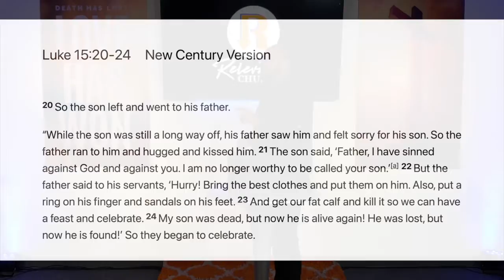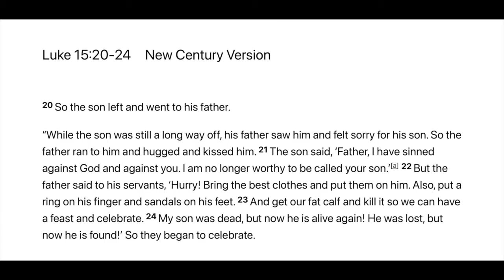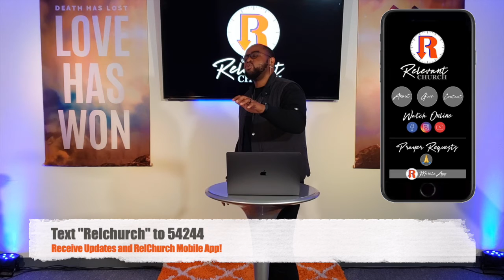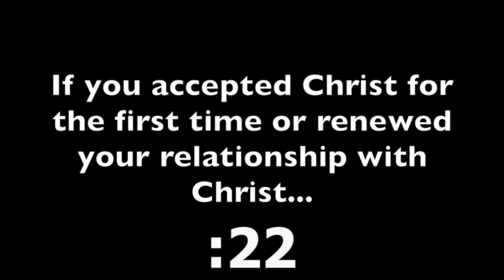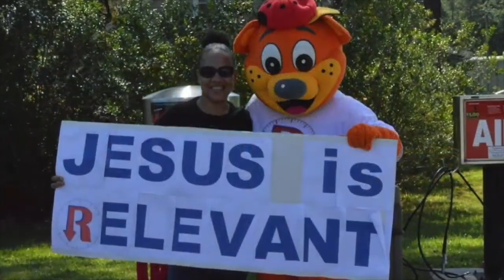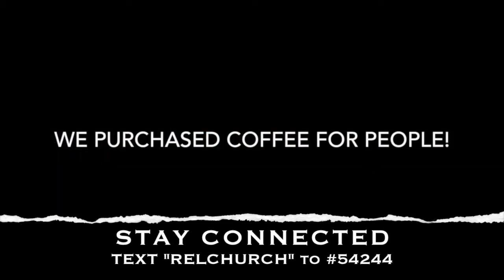10am "Spectacles Series" Week Three! How Do You See God? Relchurch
"Spectacles Series" Week Two! How Do You See God?